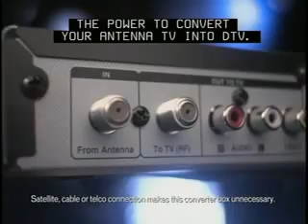DTV Transition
Lesley Ann Machado